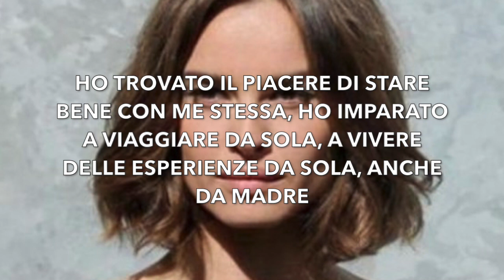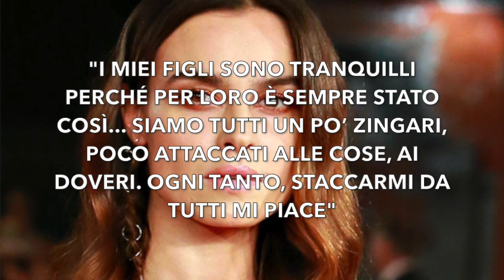Kasia Smutniak Confessa la sua Patologia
MOglie di Domenico Procacci e Madre di Due Figli, dichiara di amare di stare da così tanto da sola che si auto definisce...